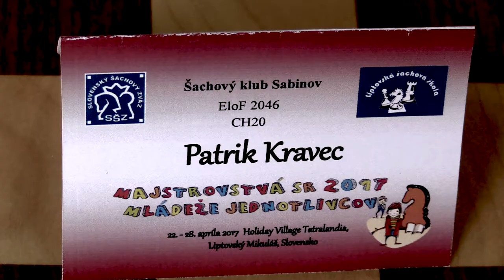♗ CH18-20 2.5. Ernö Molnár - Patrik Kravec 1/2:1/2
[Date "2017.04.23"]